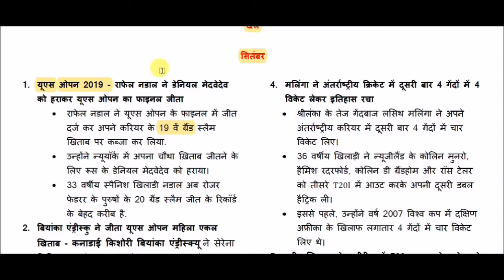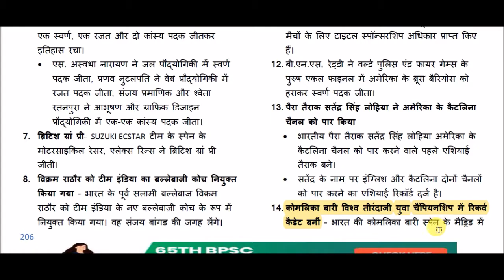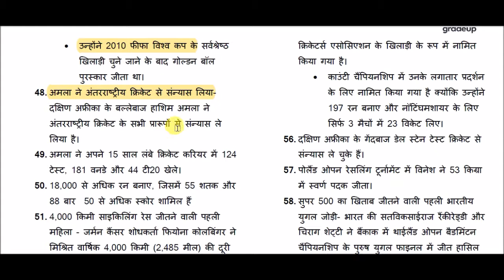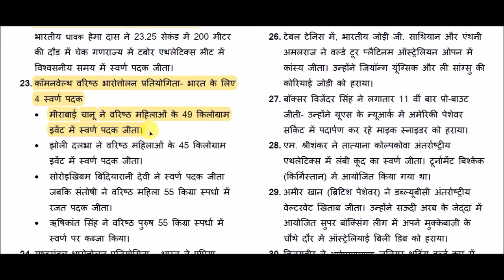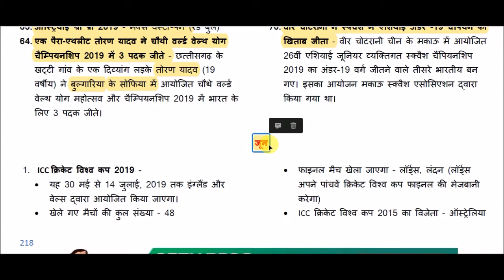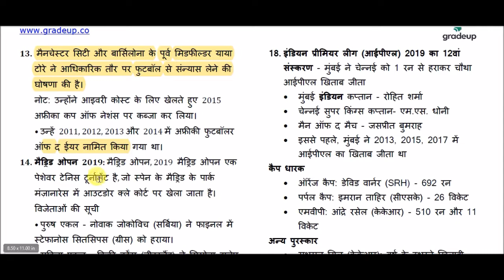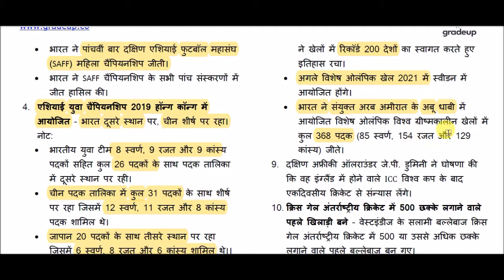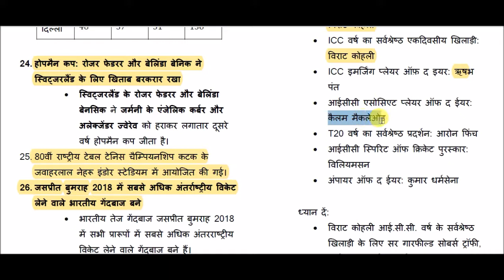Sports Current Affairs 2019 | खेल सम्बंधित करेंट अफेयर्स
Sports Current Affairs   for All Competitive Exams like SSC, Railway, IB, Bank, UPSC, BPSC, MPSC, PCS, etc.